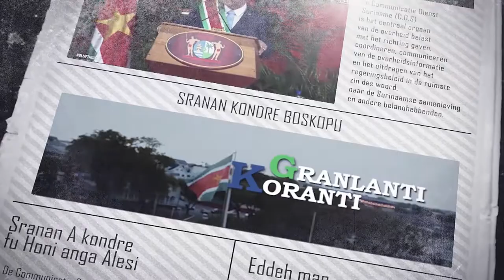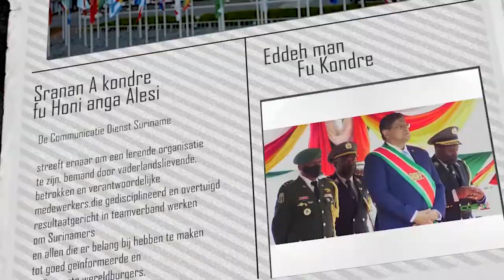𝔾ℝ𝔸ℕ𝕃𝔸ℕ𝕋𝕀 𝕂𝕆ℝ𝔸ℕ𝕋𝕀 (SRANAN), DD 13 OKTOBER 2022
De onderwerpen in deze aflevering zijn:
- Herstructurering Caribisch gebied centraal bij regionaal congres
- Qatarese minister van energie op bezoek in Suriname
- President Santokhi en ministeriele werkgroep buigen zich over sociaal beleid